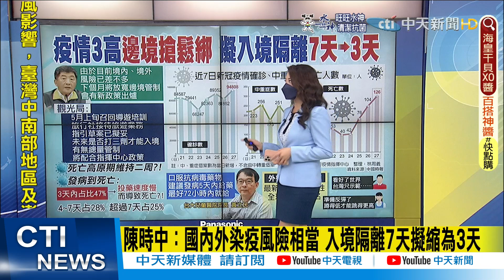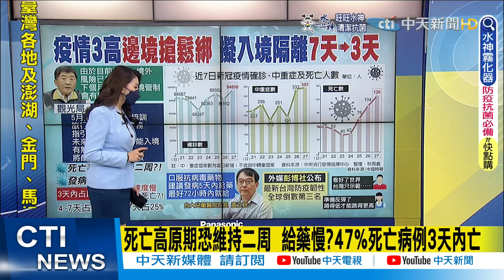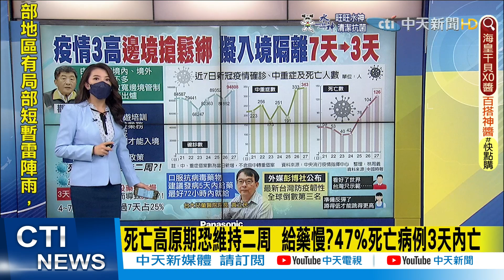【每日必看】邊境開放時間點就在下月! 觀光局:已擬妥草案｜陳時中:國內外染疫風險相當 入境隔離7天擬縮為3天@中天新聞CtiNews 20220528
00:00 陳時中:國內外染疫風險相當 入境隔離7天擬縮為3天
01:35 死亡高原期恐維持二周 給藥慢?47%死亡病例3天內亡
02:12 彭博防疫韌性拍名出爐 台灣降至51名''退步幅度最大"
03:00 北市10％人口確診 柯文哲:疫情峰值已過